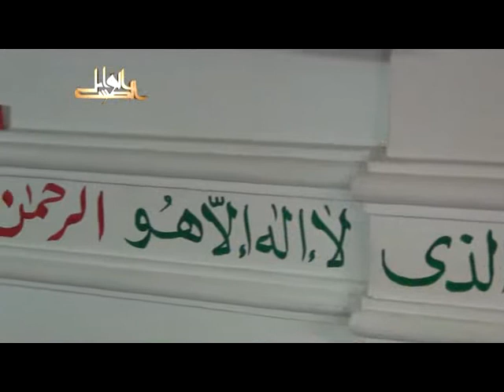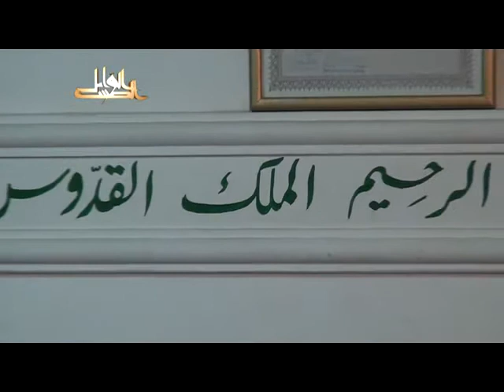بهجة النفوس وتحليها بمعرفة مالها وما عليها- لفضيلة الدكتور يسري جبر الأزهري 2013 07 26